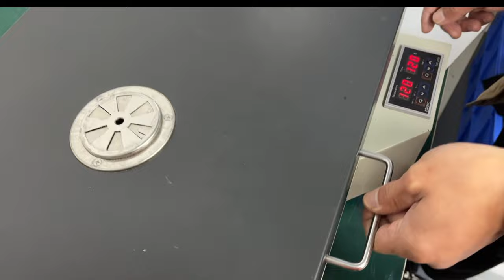What is the printing effect of golden characters with dtf printer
uv printer
uv painting print
T-Shirt Printer
DTF Printer
A3 DTF Printe
dtf printer a3
heat transfer printer
dtf oven